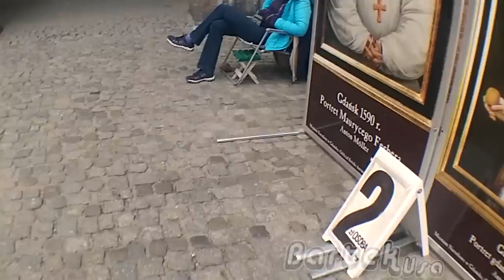CZY TO ETER? / Bartek Usa